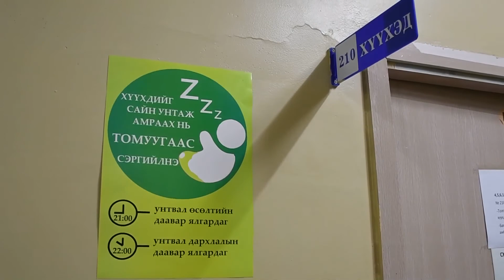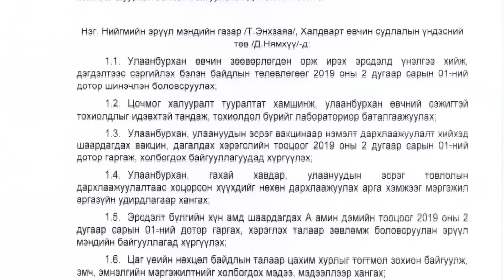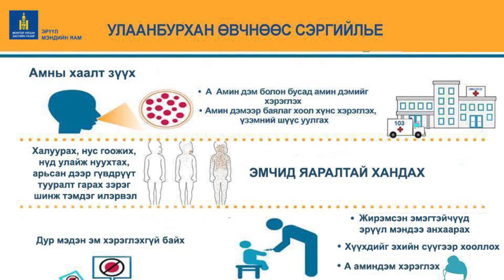2019 02 01 Hevlel hural tsagaan sar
Цогтбаатар ЭМЯ-ны ТЗУГ-ын дарга
Д.Нарангэрэл ЭМЯ-ны хэлтсийн дарга
М.Мөнхдэлгэр НЭМГ-ын эмнэлгийн тусламжийн хэлтсийн дарга